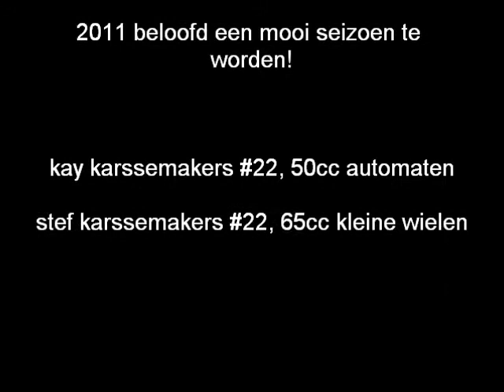Stef & Kay Karssemakers #22 - Seizoen 2010!